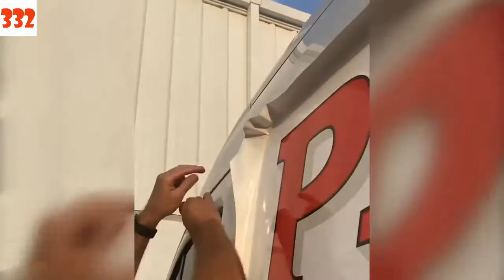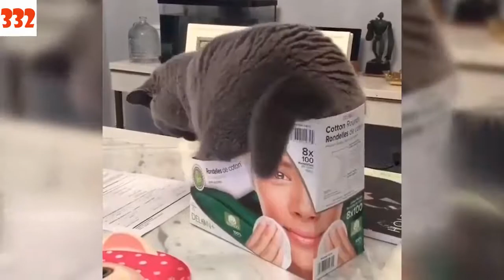İzlerken rahatlayıp, dinlenip, huzur bulacağınız karışık videolar